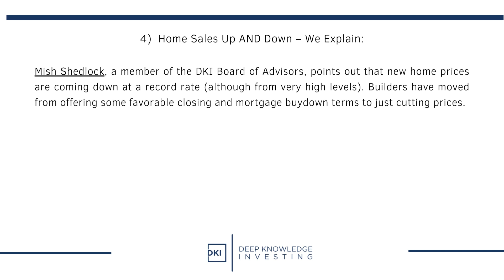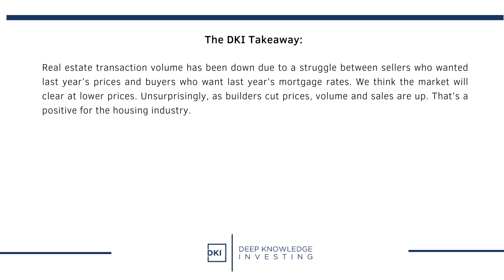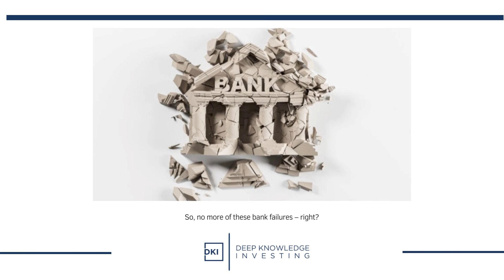Weekly Points June 30th, 2023 - The Higher for Longer Part II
1) Jerome Powell Goes to Europe and Reiterates “Higher for Longer”:

Federal Reserve Chairman, Jerome “The Hammer” Powell went to Portugal for a European Central Bank conference. While there, he emphasized the resilience of the US economy, and signaled again that he expected the Fed would raise rates twice more this year. He also reiterated his commitment to get inflation back down to 2%. The one surprise was Powell saying he didn’t expect to hit the target until 2025.

DKI Takeaway:  DKI has spent the last year saying the “pivot people” who expected the Fed to have already started reducing rates would be disappointed, and Powell is clear in his “higher for longer” mantra. We’re re-running the chart above to show that real rates (the fed funds rate less inflation) are just barely above 1%. The Fed still is not in restrictive territory yet. It just feels that way because the market has become accustomed to zero nominal rates and negative real rates.

2) GDP Revised Up?!:
First quarter gross domestic product was revised up from 1.3% to 2.0%. The higher and positive growth for the economy will make it easier for the Fed to continue to raise rates. Fed Chair, Powell, has said the Fed will be “data driven” and an economy that refuses to fall into recession combined with low unemployment and high inflation means more rate hikes are on the way.

DKI Takeaway: This is a surprising revision. DKI has often commented on the tendency for government statistics to be very positive in their closely-followed initial reporting and then revised later to less positive levels when fewer people are watching. Seeing GDP revised upwards by .7% is unusual. We also note that all government statistics are faked in one way or another. If the government prints money and spends it paying people to do pointless “work”, that activity adds to GDP growth even if no value is created.

3) Applications for Unemployment Benefits Fall:
This statistic is reported weekly, so there tends to be some noise in the numbers, but applications for unemployment benefits fell by 26k to 239k. That’s a 10% drop. The number of people receiving unemployment benefits were down by 19k to 1.74MM.

DKI Takeaway:  Powell and the Fed are more focused on employment and services inflation than on the CPI. It’s going to be tough for the Fed to get services inflation down and to contain a wage/price spiral when the employment situation is this strong. The conclusion here: higher for longer.

4) Home Sales Up AND Down – We Explain:

Mish Shedlock, a member of the DKI Board of Advisors, points out that new home prices are coming down at a record rate (although from very high levels). Builders have moved from offering some favorable closing and mortgage buydown terms to just cutting prices.

DKI Takeaway:  Real estate transaction volume has been down due to a struggle between sellers who wanted last year’s prices and buyers who want last year’s mortgage rates. We think the market will clear at lower prices. Unsurprisingly, as builders cut prices, volume and sales are up. That’s a positive for the housing industry.

5) Even Goods Orders Are Up Now:

Zerohedge reports that US durable goods orders are up 1.7% from last month. That’s materially better than the estimates for a 1.0% decrease. The year over year increase is 7.3%.

DKI Takeaway:  Since late last year, we’ve been seeing lower demand for goods and higher demand for services. People bought a lot of electronics and things for their homes during the long lockdowns. Now that social life has returned to normal, Americans are more interested in going out to concerts, events, and returning to travel. We’ll be watching to see if this renewed demand for durable goods continues. If it does, and we would expect an increase in goods inflation, the result will be a more hawkish Fed leading to higher for…well, by now you know the rest.

6) PCE Still High, but Better Than Expected:
Friday’s personal consumption expenditures index was up .1% to 3.8%. The core number which excludes food and energy was up by 4.6% which was below the 4.7% estimate. This “better” inflation number led the market to rising at the end of the week.

DKI Takeaway:  There’s no question that improving economic data without an increase in inflation is a positive combination. However, as of this writing, the market is up a lot on reduced inflation, and the Fed is having trouble getting that core PCE number down.

7) The Big Banks “Pass” the Stress Test:
Twenty-three big US banks were stress tested by the Federal Reserve to determine if they could survive a global recession, or unemployment rising to 10%. All of them passed, and banking stock indexes rose in response.